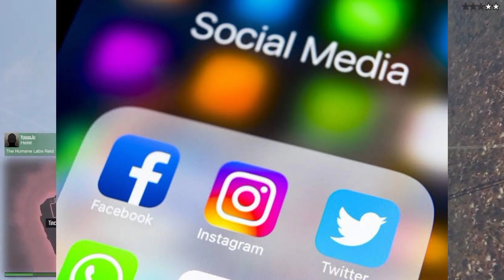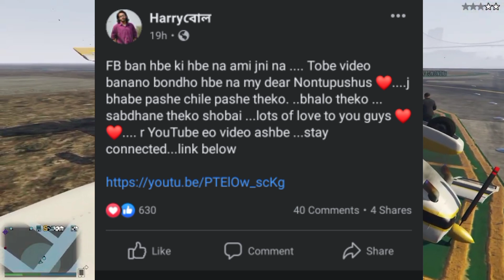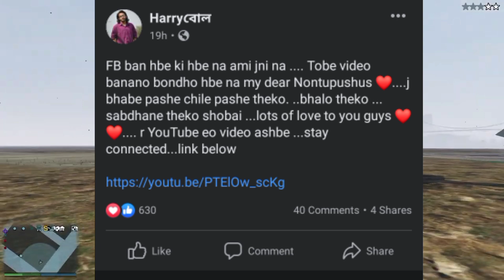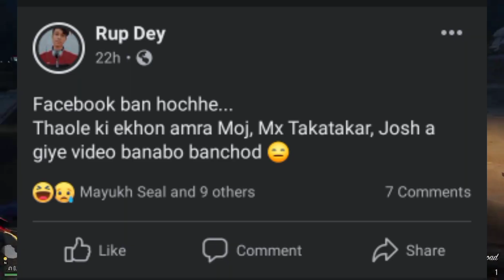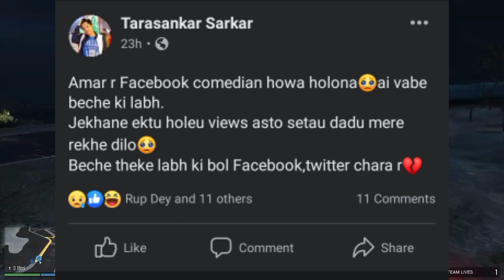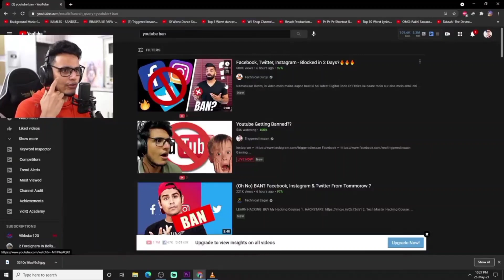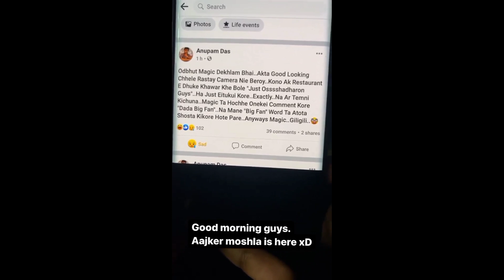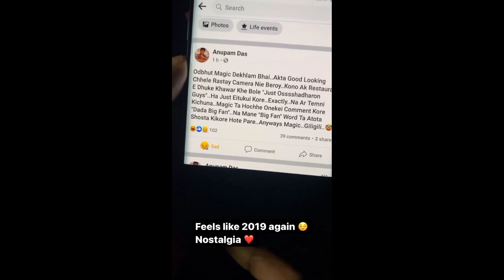Facebook,Instagram,Twitter Ban?😨| Facebook & YouTube Creators Reaction |Roastwind Get Thread Calls?😨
⬇️ Videos Link:

1. Sandy Saha live video